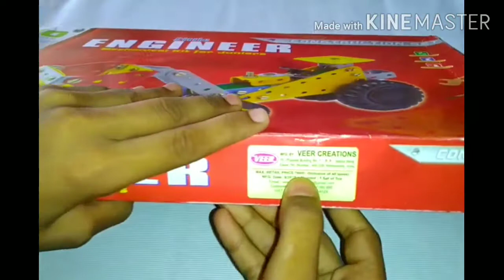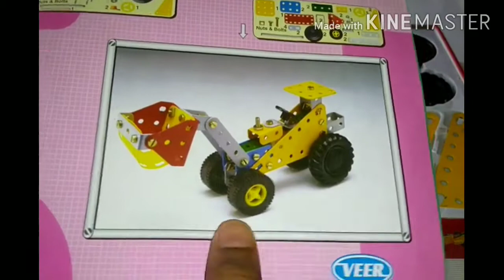लहानपण माझे, जे सी बी,Constructionvehicles, Creative toys,Mechanical/Educational toys,Toys unboxing,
In this video I teach how to make JCB from creative toys, mechanical toys. Toys unboxing, educational toys.लहानपण माझे.